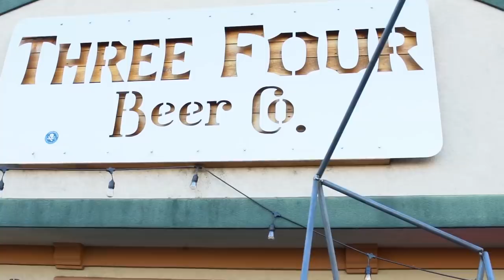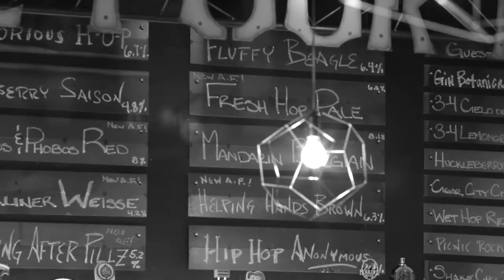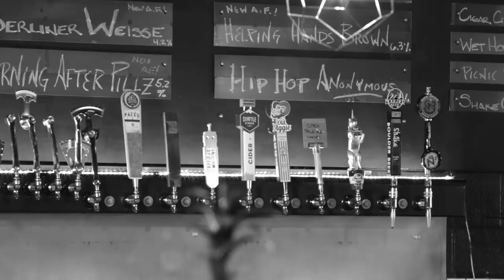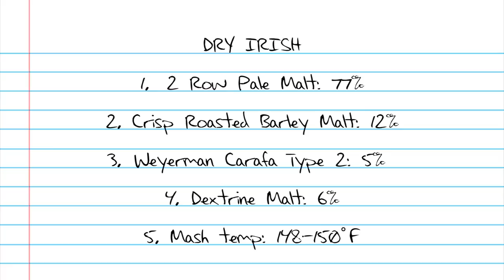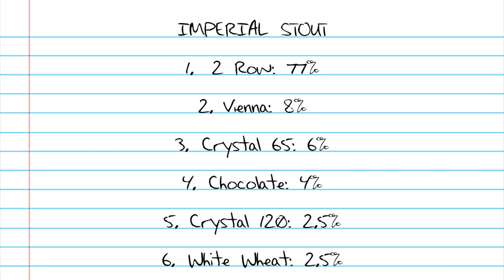How to Brew Great Stouts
Join former Three Four Beer Company, Odell, and Horse & Dragon brewer Linsey Cornish as she walks you through everything you need to know to design and brew great stouts. In this video she covers:
- History of Stouts
- The Different Types of Stouts
- Selecting Your Malts
- Malt Varieties in Stouts
- Example Grist Bills
- Adjuncts & Specialty Ingredients
- Adjuncting Stouts
- Specialty Ingredients
- Brewing & Fermentation
- Water Treatment
- Quick Tips